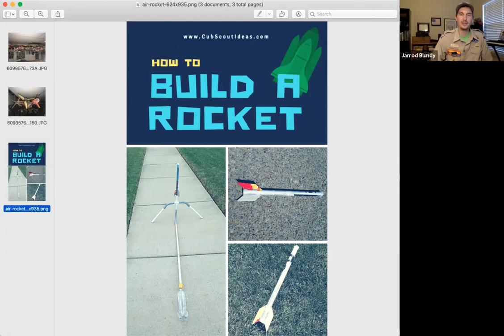Skills Demo Rocket Launch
Join Jarrod and special guest Mike for an awesome rocket launch! We'll talk about the science behind it, and how you can build your own rocket at home!

Share your rockets and airplane flights with us using hashtag

These programs are offered at no cost to Scouting families and the community at large, but the need for support doesn't go away. If you are able, please consider becoming a Keeper of the Flame